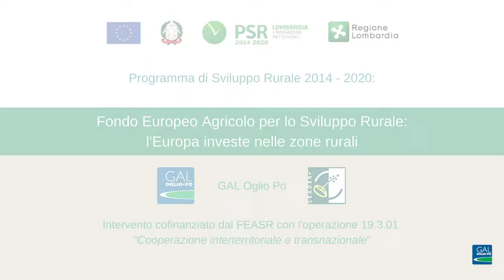Doppia inaugurazione a Isola Dovarese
"Un progetto sinergico" così il Presidente del GAL Oglio Po Domenico Maschi ha definito la riqualificazione dell'area verde Andrea Ronchi di Isola Dovarese finanziata grazie ai fondi FEASR del GAL. Un progetto fortemente voluto dall'amministrazione comunale che grazie all'installazione di una Casa dell'Acqua di Padania Acque ha trasformato un luogo fatiscente in un'opportunità per il paese e per i progetti turistici del territorio.